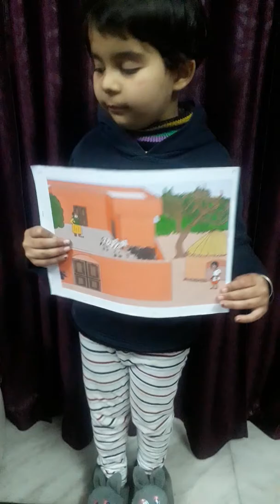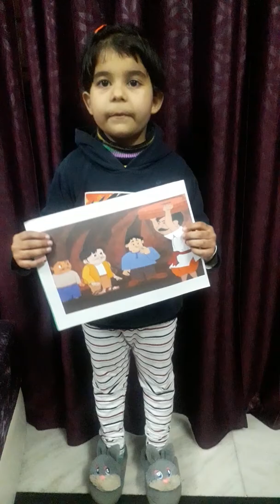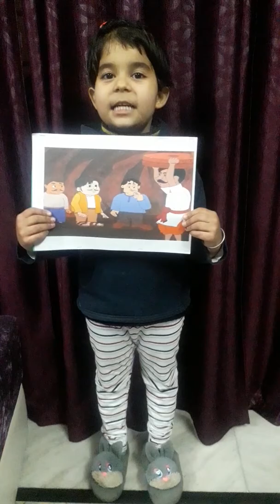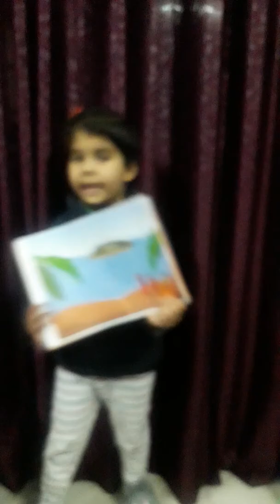Story telling activity in KG class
Khara samudra Story telling activity in KG class